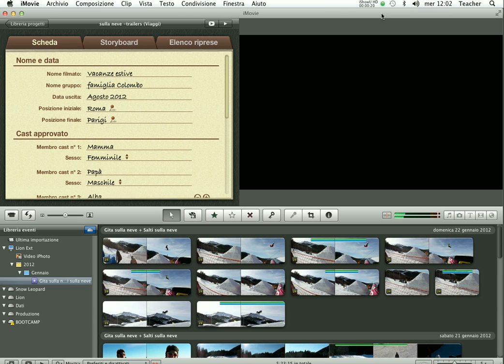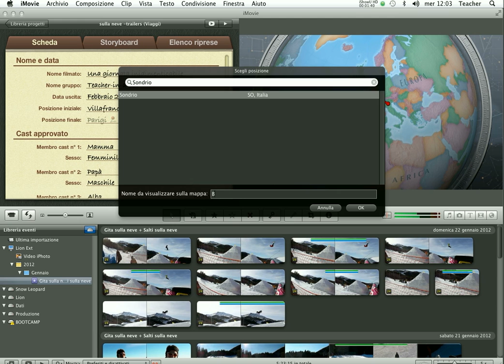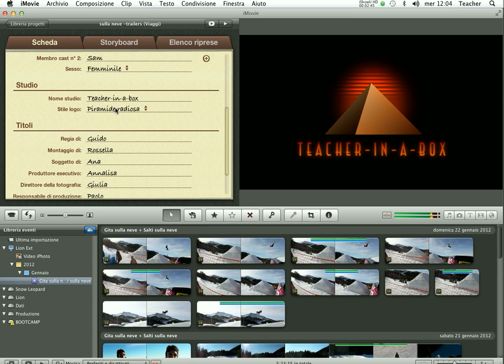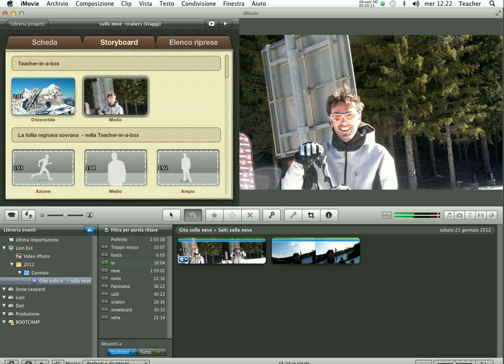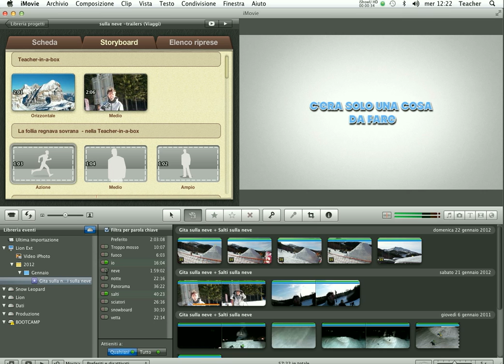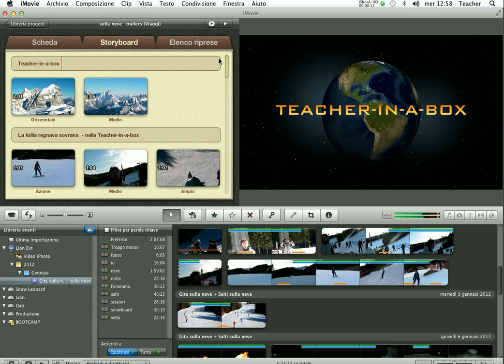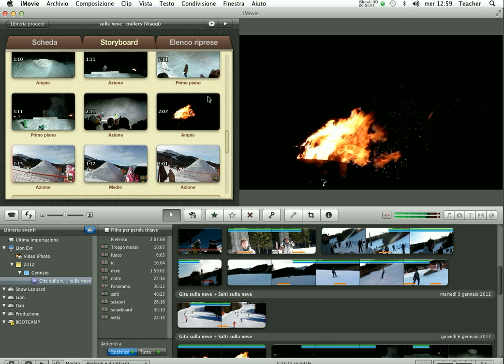Corso di iLife '11 - Creare un trailer con iMovie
Questa lezione è tratta dal videocorso "iLife '11" di Teacher-in-a-Box

In questo videocorso imparerai ad usare al massimo i software che compongono la suite Apple iLife: iPhoto, iMovie, GarageBand, iWeb e iDVD.
Questi software sono preinstallati su tutti i nuovi Mac: dai un'occhiata nel tuo Finder e li troverai anche tu!
Lo sapevi che:
- Con iPhoto puoi organizzare migliaia di fotografie, elaborarle con pochi clic e pubblicarle su Facebook o creare fantastici fotolibri.
- Con iMovie puoi creare i tuoi film con i video fatti con il tuo iPhone o quelli delle vacanze... con tanto di trailer!
- Con iDVD puoi realizzare in pochi minuti un DVD corredato di menu animato da mostrare ai tuoi amici
- Con GarageBand puoi creare la tua musica e, con tantissimi effetti a disposizione, puoi riarrangiare vecchi classici proprio come in una vera sala di registrazione!
- Con iWeb puoi mettere on line il tuo sito web in pochi passaggi, completo di foto, filmati, musica e widget interattivi, senza doverti preoccupare di HTML o grafica!

iLife è un insieme di software potenti e divertenti: se vuoi impararne tutti i segreti, questo è il videocorso che fa per te!

Per info sul videocorso completo, visita la pagina di oppure vieni sul sito ti aspettiamo!